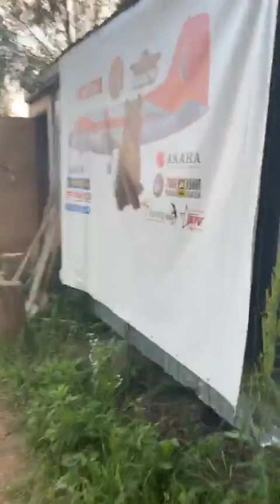Прямая трансляция инстаграм @mansurbear 01.07.19